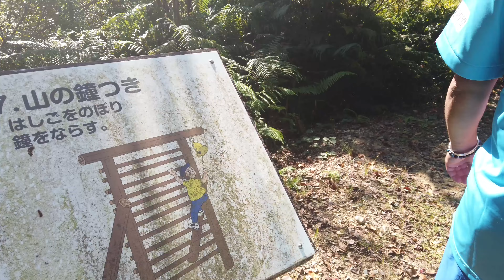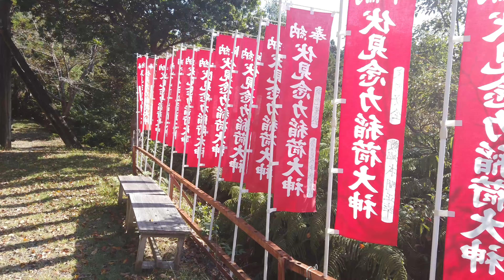CONHEÇA ESSE LINDO PARQUE AQUI NO JAPÃO O SHISHIGAHANA KOEN EM IWATA JAPÃO CANAL ALECS JAPAN LIFE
FOMOS NO SHISHIGAHANA KOEN EM IWATA JAPÃO CANAL ALECS JAPAN LIFE